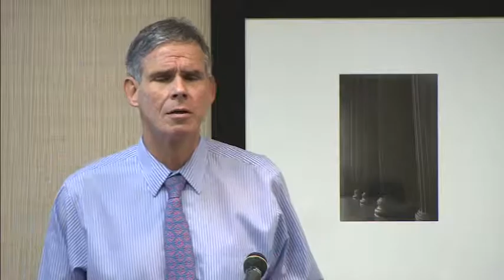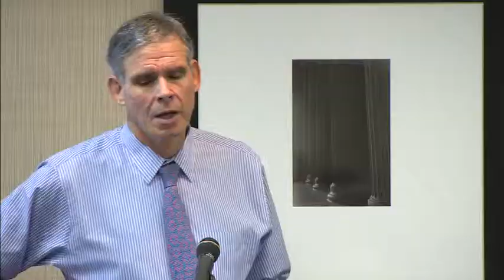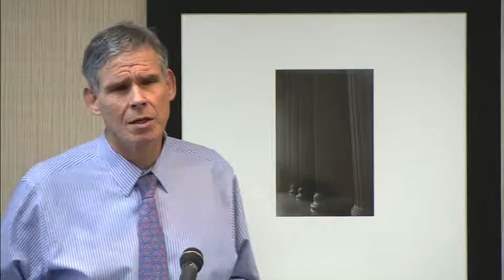GM2: Scripps - Eric Topol